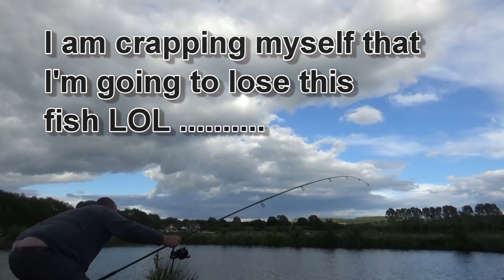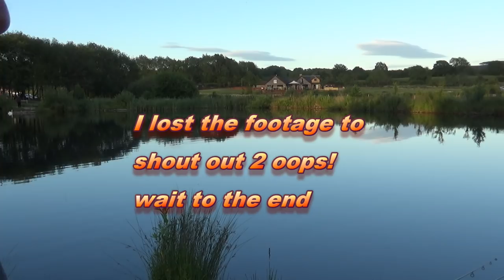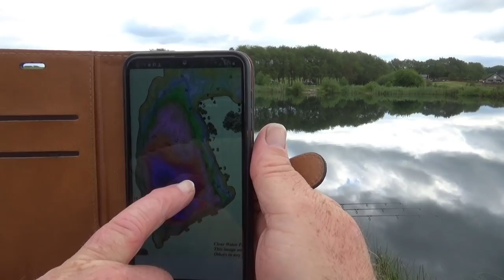BACK ON THE BANK CARP FISHING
At last I get a chance to get back out on the bank of a quick 24 hours.
Join me for some chat fish and loads of shout outs